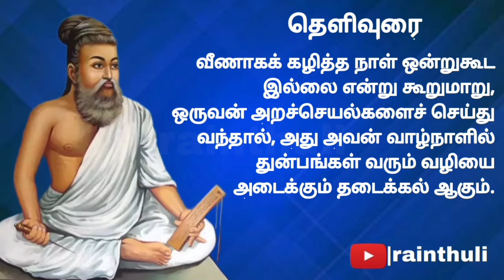Thirukural @Rainthuli Thirukural Thiruvalluvar Tamil Children Moral Whatsappstatus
திருக்குறள்
இயற்றியவர் - திருவள்ளுவர்
அறத்துப்பால் - பாயிரவியல்
அதிகாரம் - 4
குறள் எண் - 8
Rainthuli Channel
Edit & Vocal - S Santhosh kumar
Thanks to My Brothers A.S.Aakash kumar & S.Sridharan
Click Bell Icon & Set as All
Comment Your Opinion
Give Your Support to Our Channel
We Need Your Support
Regards